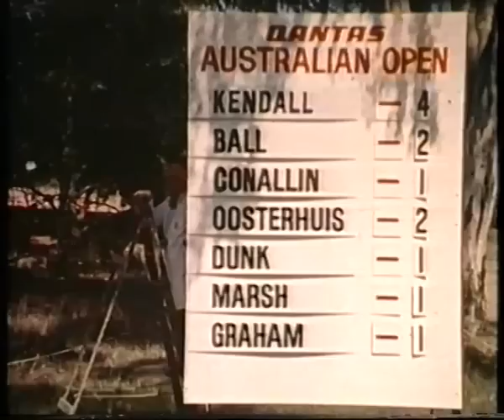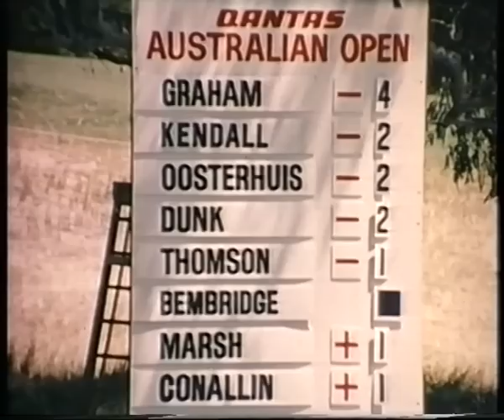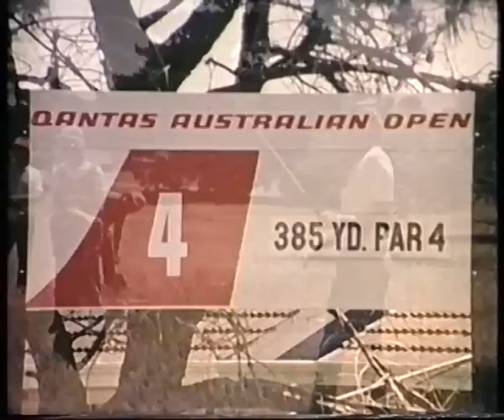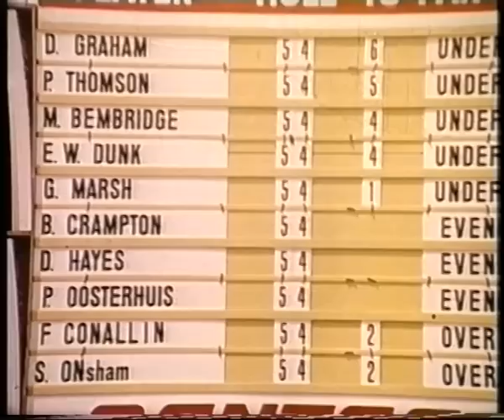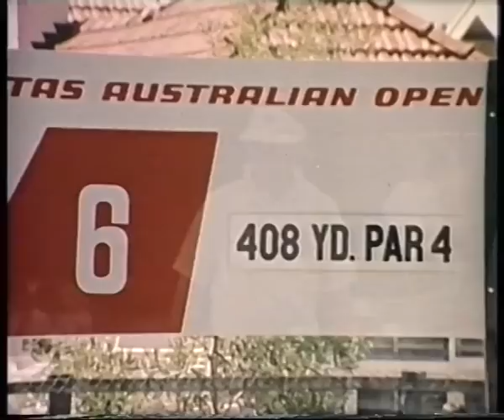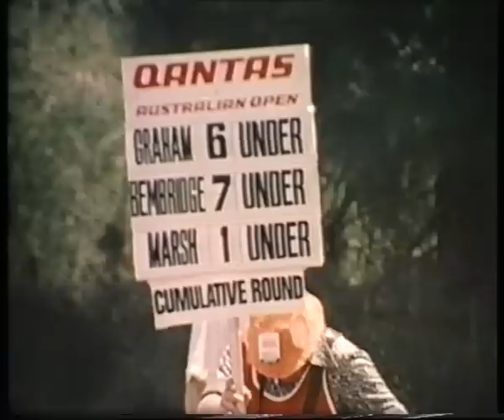1972 Australian Open Golf won by Peter Thomson | Kooyonga Golf Club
Kooyonga Golf Club